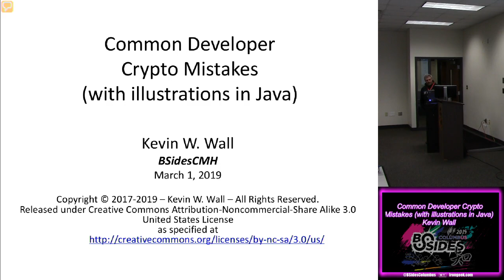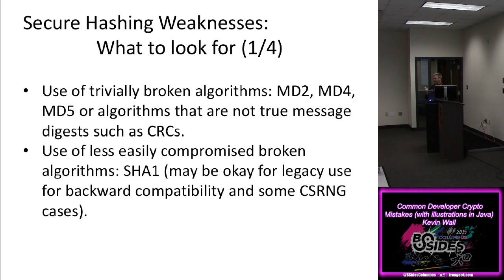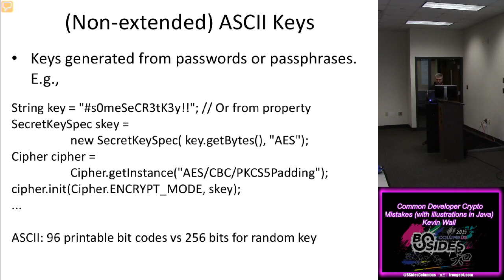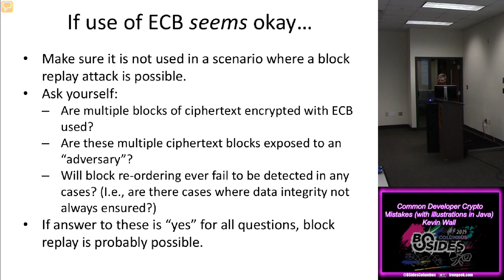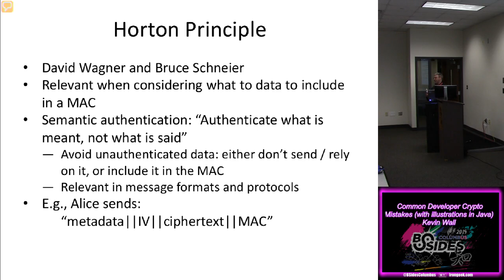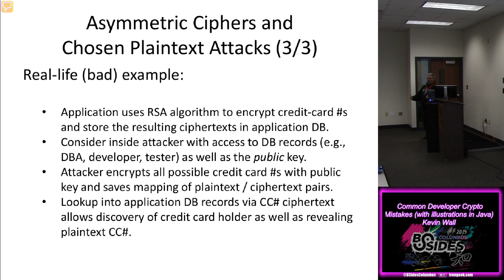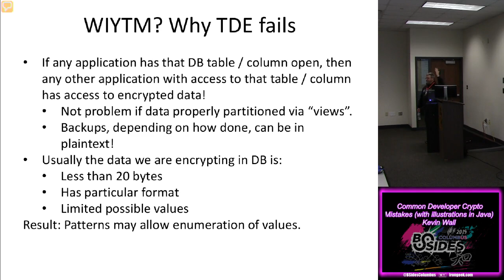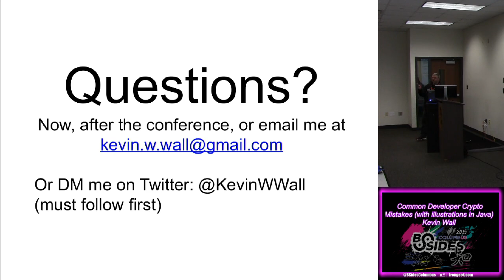Common Developer Crypto Mistakes with illustrations in Java Kevin Wall